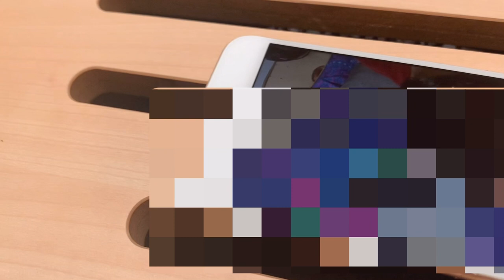イギリス留学から一時帰国している娘と英会話をしました 40日で英語が喋れるチャレンジ